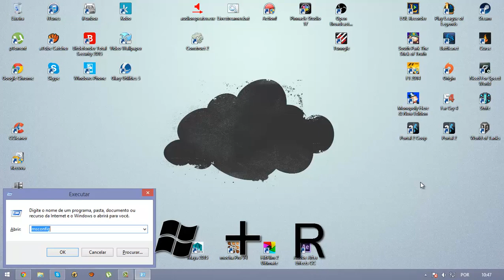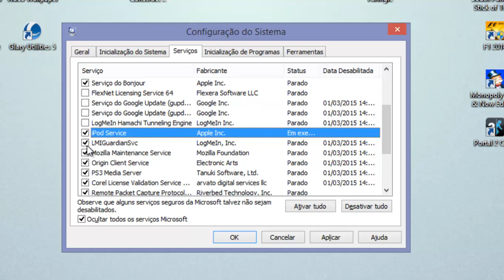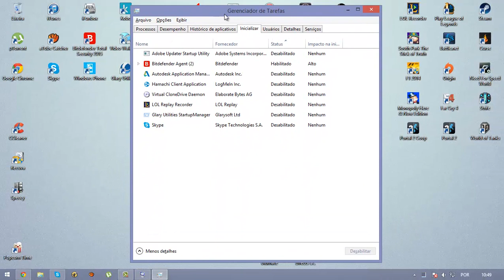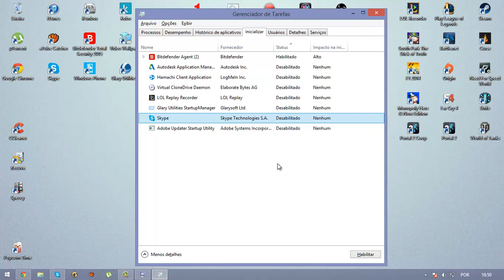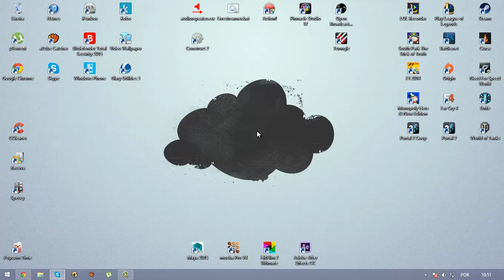Iniciando o Windows mais rápido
Tutorial rápido de como deixar a inicialização do Microsoft Windows mais rápida.

Utilizado em vídeo:
Executar -- msconfig